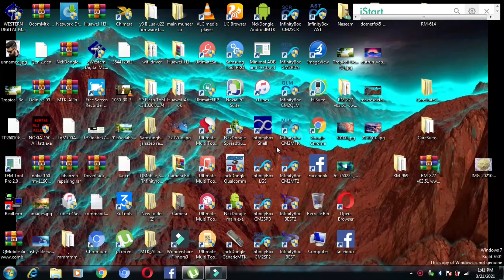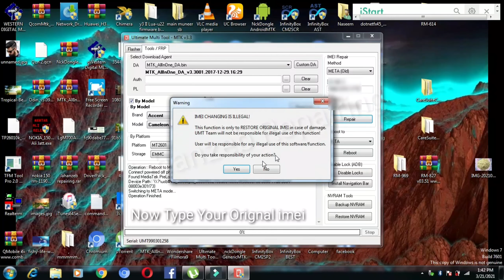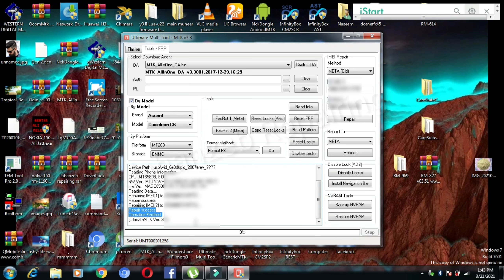mtk mobile imei repair | mtk mobile imei repair umt pro | all new mtk imei repair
How to open samsung c5|samsung c5 disassembly
mtk imei repair tool 2021
mtk mobile imei repair | mtk mobile imei repair umt pro
infinix hot 8 charging slow problem
iPhone 7 plus u2 ic replacement
Vivo Y11 Pattern Lock Remove
Huawei p8 Lite Sim Card Not Detected
iPhone 6 u2 ic replacement
Tecno Camon 12 Air Charging Problem
iPhone 7 plus glass replacement
Huawei DRA-LX5 Y5 Lite Frp unlock
How to Hard Reset Any LG Phone
Samsung J1 Ace Glass Replacement